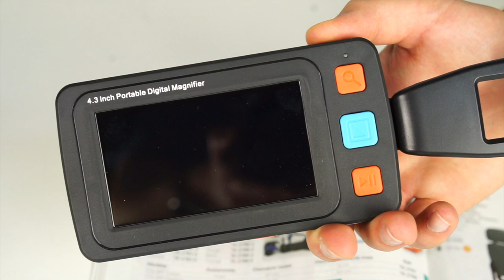Loupe électronique portable Lovision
Produit : Loupe électronique portable Lovision
Référence : TE-1718

nouveautés, nos guides d'achat, nos démonstrations produits...